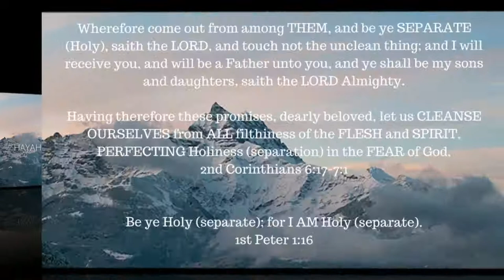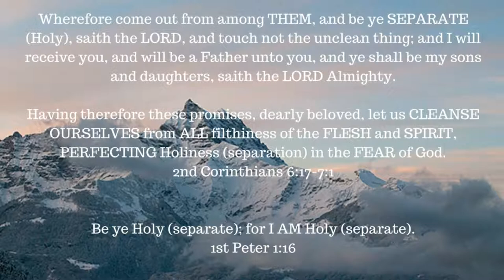ONE A DAY for the soul -- 8-10-17 -- Luke 12:4-5